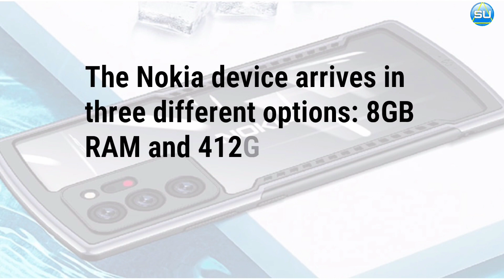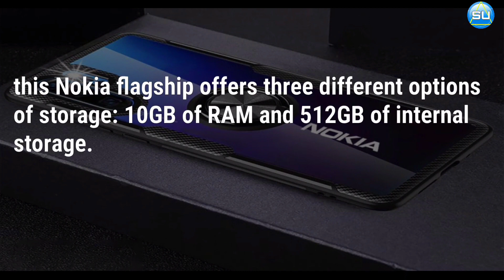Tin Dồn : Nokia X90 Pro Max 2021 Sẽ Ra Mắt Trong Tương Lai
Chào Các Bạn Đã Đến Với Kênh Review Smartphone